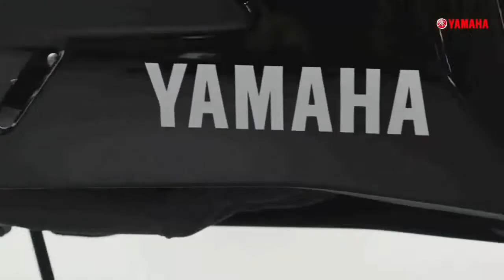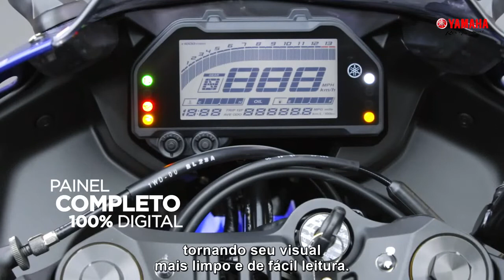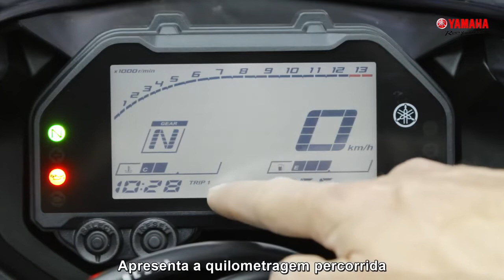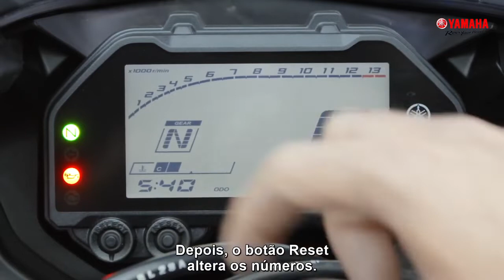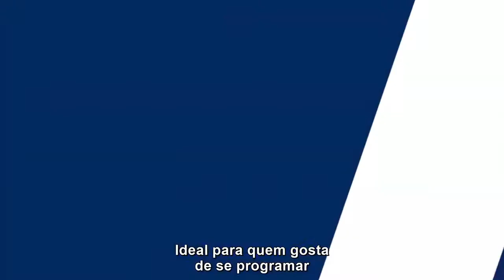Yamaha R3 2021 Todos os detalhes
Conheça mais uma novidades na linha 2021 da Yamaha, a nova R3 modelo 2021 em todos os detalhes.